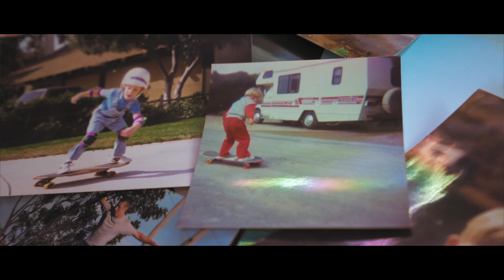Behind the Handle - Highlining Yosemite with Travis Burke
Travis Burke is a photographer who risked everything to chase a lifelong passion to create full time on the road. He spent his entire savings to create his ultimate travel van. Learn about the process it took to get on the road and the obstacles he overcame in pursuing his dream!

Make sure to follow along with Travis as he continues to create from the road:

ABOUT
Social Media is a powerful tool that has the ability to foster community, build relationships and inspire millions. However, we often curate our lives and share only a small part of who we are. "Behind the Handle" is a series dedicate to diving deeper into the life of the creator - highlighting their passions, struggles and journey. We hope that by offering such transparency that others will find inspiration & solace in knowing the deeper story behind the imagery we have all come to love!!